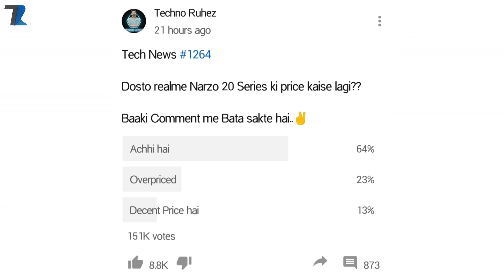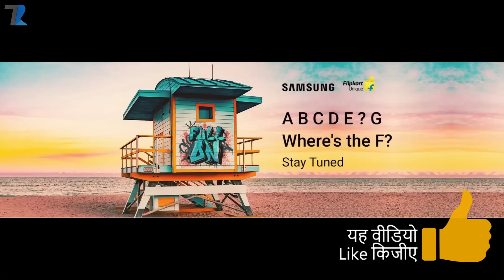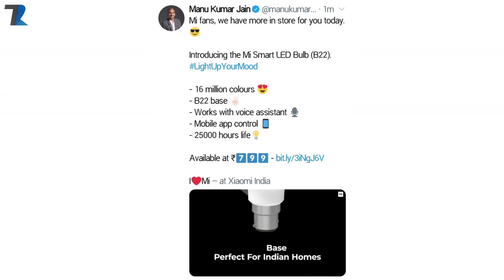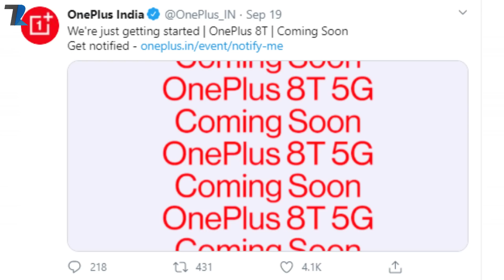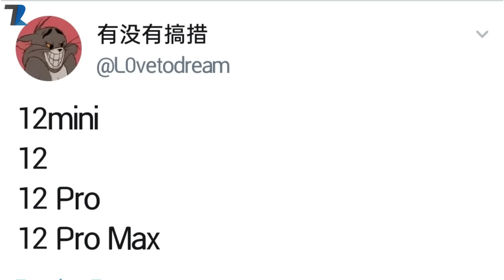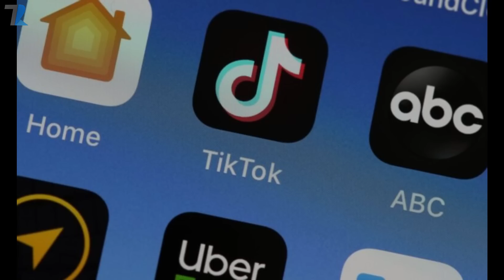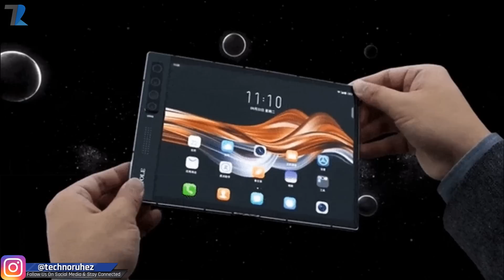POCO X3 @16,999,Jio Google New Phone With Free Recharge,iPhone 12 Mini,Tiktok India Report #1265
News Covered : POCO X3 @16,999,Jio Google New Phone With Free Recharge,iPhone 12 Mini,Tiktok India Report
Timestamps :
00:00  Introduction & Yesterday's Poll !
01:18  Samsung Galaxy S20 FE & Galaxy F Launch
02:08  Mi Powerbank 3i & Mi Smart Bulb Launched in India
02:56  POCO X3 Launched in India
04:08  Oneplus Nord Huge Issue
05:05  Jio - Google Phone will Come with Free Postpaid Plan ??
06:02  iPhone 12 Mini to Launch as base Variant !
06:57  Tiktok Has A Joke For US !
07:54  Royale FlexPai 2 Launched
08:51  Facts